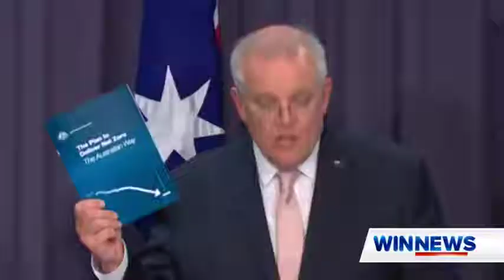Win News: Independent Kim Rubenstein Pitches Climate Compact (20 April)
Climate policy's again a key focus this election.

The Coalition's leaning into balancing emissions reductions with re-gaining economic ground, and Labor promising an affordable renewables shift.

But an independent candidate's pitching a different approach - to leave the goal-setting with the people rather than politicians.

Channel 8 & 80 (HD)